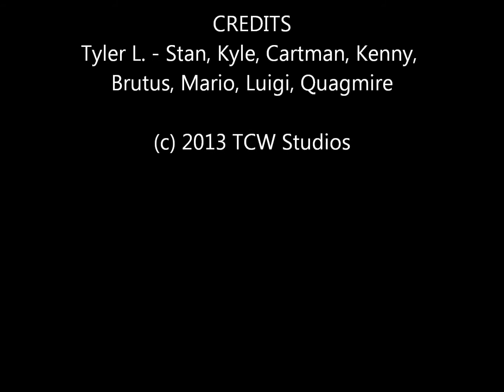TCW Season 6: South Park Sketch Show 3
Stan and the gang are back with another installment of South Park Sketch Show
A sequel to the first one from Season 2 and the second one from Season 3
It even includes characters that aren't South Park related

Appearences:
Stan
Kyle
Cartman
Kenny
Brutus
Mario
Luigi
Quagmire